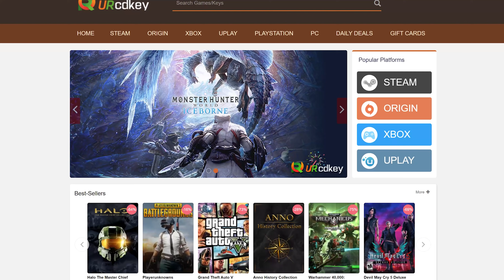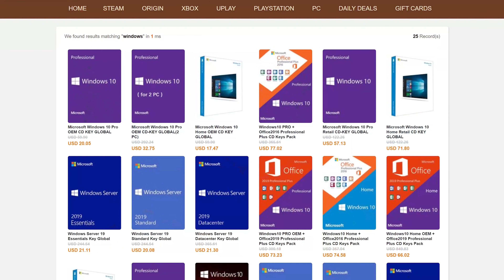Why Does Your 1st Gen Threadripper Act Funny?